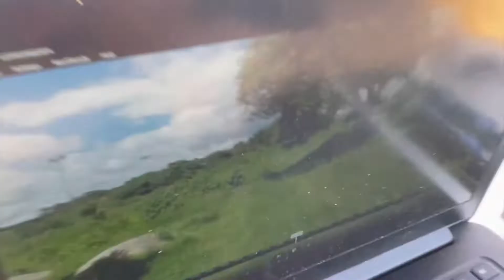Día de Práctica FPV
Día de prácticas, vuelos , choques y tune de quads…

Si te gusta el contenido del canal no olvides checar!!